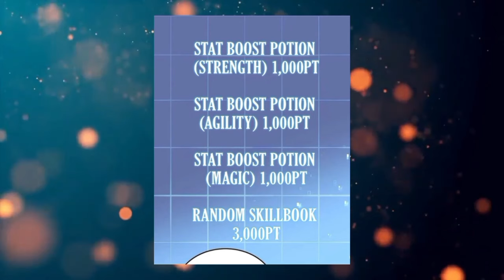Chef Pemasak Monster | Makanan Penguat Keberanian | Alur cerita Manhwa Overpower Terbaru 2024 Part 3